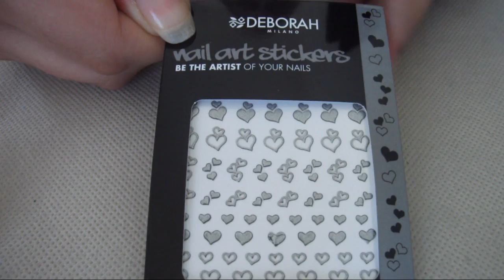Nail art Collection Deborah Milano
SE TI E' PIACIUTO CONDIVIDILO SU FACEBOOK.. E regalami un piace ;)

Un bacio grandissimo ;)

Qui trovate tutta la lista dei prodotti con i prezzi..

Nail art Pen disponibile in 6 colori € 8,90
3D Tech Top coat € 8,90
Nail art Stickers € 3,50
Smalto Pret a Porter € 3,90
Top coat Gloss € 3,90